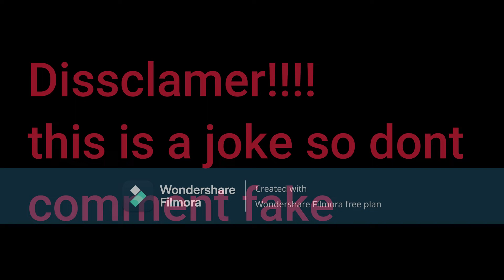coconut crab speedrun be like (bee swarm simulator)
hello I exist